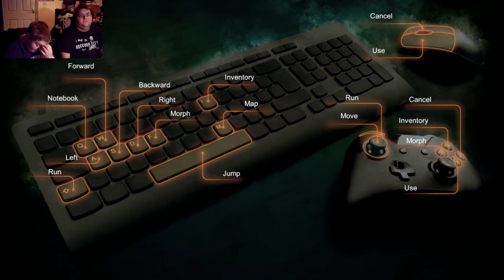Louby and Rewind Play Lucius 3: Motel California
This was filmed before Covid-19 happened, some time in 2019. We apologise for not uploading in quite some time, a lot has been happening in the world as I'm sure you're aware.

We hope you all keep safe and we will try and get back on top of uploading videos.